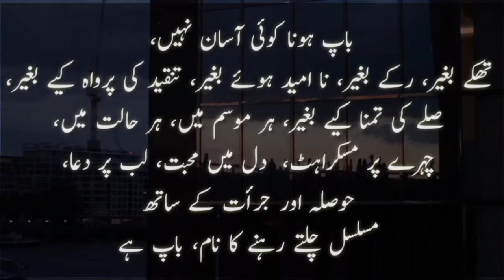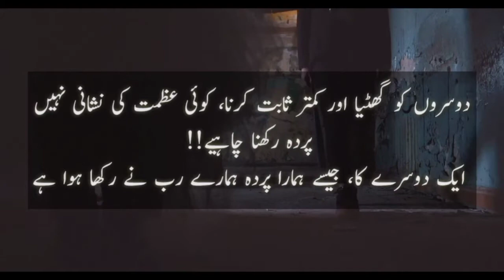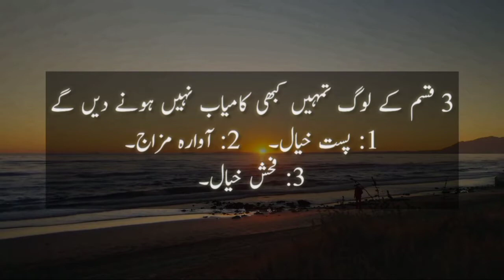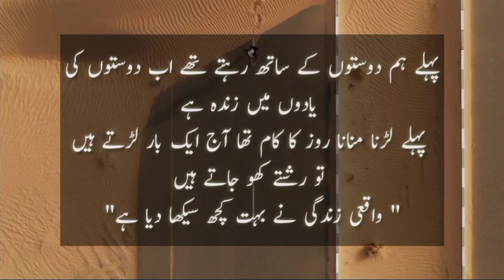3 kism Ke Log aapko Barbad kar denge | Avoid From 3 People | Tamanna Lahasil | Best Urdu Quotes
3 kism Ke Log aapko Barbad kar denge | Avoid From 3 People | Tamanna Lahasil | Best Urdu Quotes

Some word are very inspirational and meaningful for your life to change the path of your life.
"Tamanna Lahasil" is one of the best and biggest platform to perform the words and quotes in our style.

Artist, Voice & video Editor: Haider Qarrar
Labeled: "Tamanna Lahasil".
Uploaded By: "Tamanna Lahasil".
Owner of Channel: "Haider Qarrar".

Strictly Noted: All copyright are reserved by "Tamanna Lahasil".

We can work very hard before publish our video.

I'm not a poet or a writer, I'm just a narrator. I can only describe quotes and stories in our language and our style.